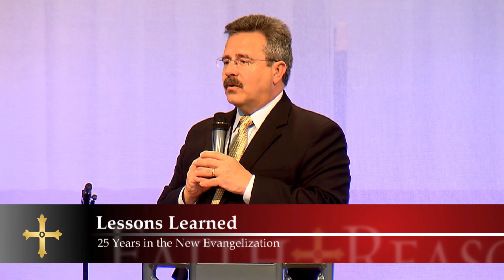Patrick Madrid: "Written on a Napkin"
Patrick Madrid, Author of "Envoy for Christ: 25 Years as a Catholic Apologist," speaks on "Written on a Napkin" at the 2012 Defending the Faith Conference here on campus in Steubenville, Ohio.

Faith and Reason
Written on a Napkin
Lessons Learned: 25 Years in the New Evangelization
Defending the Faith Conferences
July 29, 2012
Franciscan Universality of Steubenville